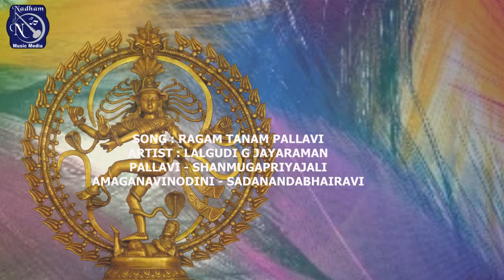Ragam Tanam Pallav by G Jayaraman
COLLECTORS CHOICE - Lalgudi G Jayaraman - Ragam Tanam Pallavi 2